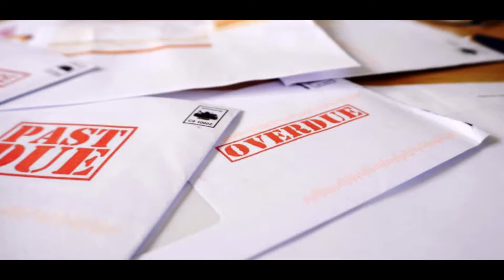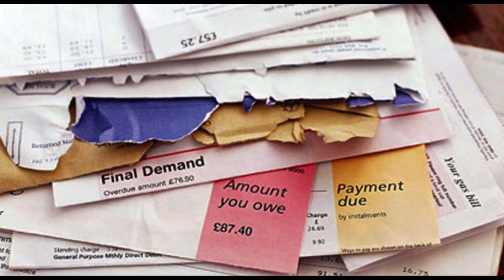Stimulus Check, Baby please come home! (THE SONG)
Luc Ashley is an American Actress and Comedian.

Overview
Goal:
Target Audience:
Deadline:
Project Owner:
Target Word Count: 948
Target Headings: 4

What is the fastest way to get a stimulus check
stimulus check 2
stimulus check round 2

SERP
Are stimulus checks still on the table? Here are the top facts you should know - 12 hours ago ... With just over two weeks left to approve another stimulus bill, Congress faces mounting pressure to strike a deal. Will another check make the ... (cnet.com)
Are stimulus checks still on the table? Here are the top facts you should know - 1 day ago ... With only a few weeks left to approve another stimulus bill, Congress is under mounting pressure to vote. Will another check make the cut in ... (cnet.com)

Stimulus negotiations: A deal is within reach. Can Hill leaders finally strike one? - 4 hours ago ... It's now time for congressional leaders to finally show their cards -- and make some critical decisions. (cnn.com)
COVID-19 relief package: No stimulus checks but it offers a $300 bonus to unemployment benefits - 4 hours ago ... COVID-19 relief package: No stimulus checks but it offers a $300 bonus to unemployment benefits. Jessica Menton. USA TODAY. 0:00. 1:43. A bipartisan group ... (usatoday.com)

Second $1,200 stimulus checks are not in the new $908 billion relief proposal. Some are calling for that to change - 1 day ago ... A new bipartisan proposal on Capitol Hill aims to address the many ways in which Americans are financially suffering. But stimulus checks are ... (cnbc.com)

Stimulus Checks: Who Is Eligible and When Will You Get Them? - Oct 19, 2020 ... En español | Federal lawmakers enacted a $2 trillion economic stimulus package on March 27 that will send most Americans checks of up to ... (aarp.org)

Coronavirus Tax Relief and Economic Impact Payments | Internal Revenue Service - Dec 7, 2020 ... We have sent most payments to taxpayers. Check your payment status · Get answers to Economic Impact Payment questions. money ... (irs.gov)
Economic Impact Payments | Internal Revenue Service - We're committed to helping you get your economic impact, or stimulus, payment as soon as possible. See if you are eligible for an Economic Impact Payment. (irs.gov)
Economic Impact Payment Information Center | Internal Revenue Service - Answers to frequently asked questions about Economic Impact Payments ( coronavirus stimulus checks). These questions and answers will be updated ... (irs.gov)
Get My Payment | Internal Revenue Service - Check on the status of your Economic Impact Payment. This application will let you: Get your payment status; See your payment type. Data is updated once per ... (irs.gov)

stimulusjs/stimulus - Stimulus is a JavaScript framework with modest ambitions. It doesn't seek to take over your entire front-end—in fact, it's not concerned with rendering HTML at all ... (github.com)
$600 stimulus checks could be included in economic relief package ... - Dec 8, 2020 ... White House proposes dramatically lower unemployment benefit in exchange for $600 stimulus check. The proposal is almost certainly a ... (washingtonpost.com)

Top 20 Topics
Topics sorted by frequency across top search results:

covid
coronavirus
stimulus checks
congress
house
covid 19
senate
stimulus payments
tax return
direct deposit
direct payment
mitch mcconnell
local aid
majority leader
individuals
lawmakers
social security
family
white house
issue

Social Security recipients eligible for stimulus checks
Information about coronavirus (COVID-19)
The White House proposal would change what your household gets
If you have fewer child dependents now than before
Get more information about Economic Impact Payments and the Recovery Rebate Credit
Second $1,200 stimulus checks are not in the new $908 billion relief proposal. Some are calling for that to change
The rules and exceptions are critical, and varied